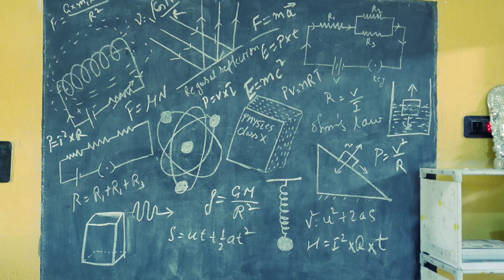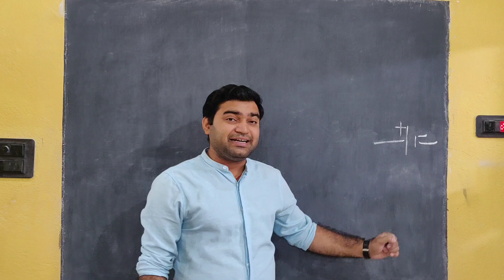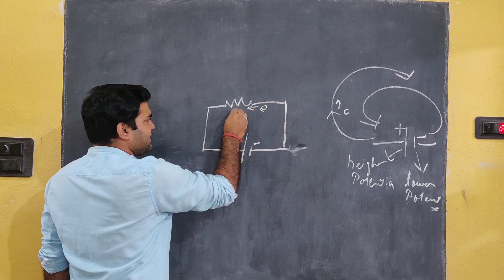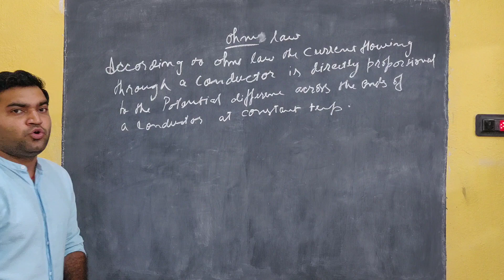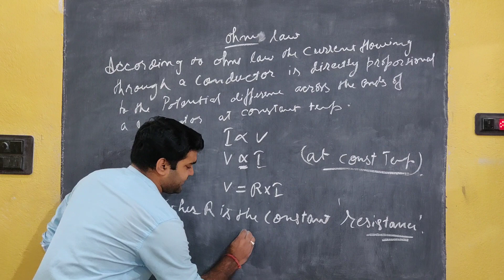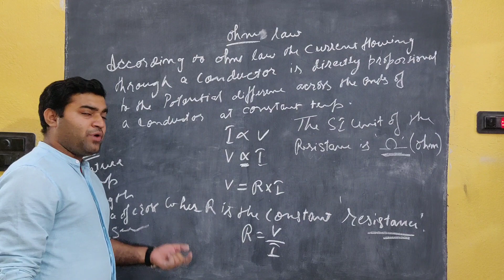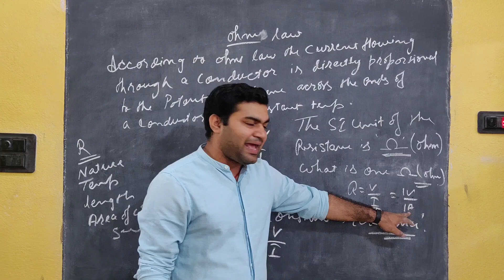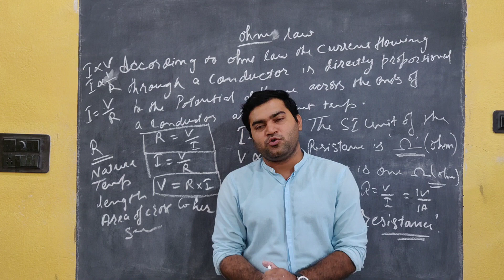Ohm's law ||Electricity-3||physics||class-10 || CBSE, ICSE & State board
Ohm's law chapter Electricity lecture 3
Physics class10
Hi
I am Amardeep yadav
In this video lecture we have discussed about the continues flow of electric current and the most important topic ohm's law and slight introduction of resistance. Hope you all like this video
For any questions or suggestions plz comment us below in the comment box